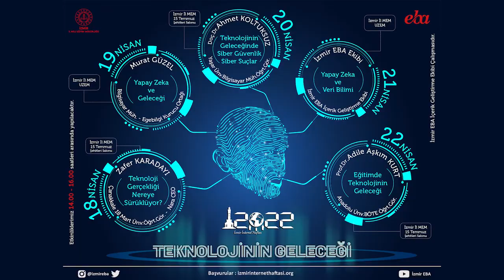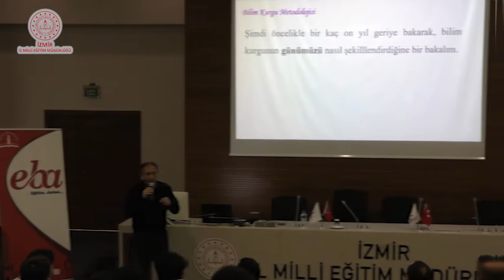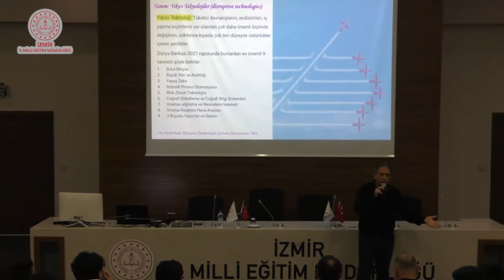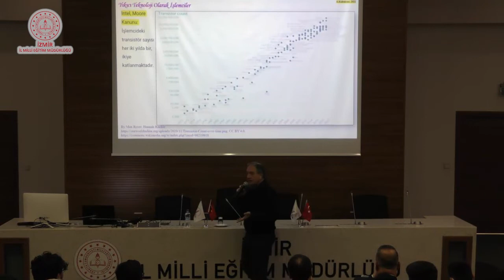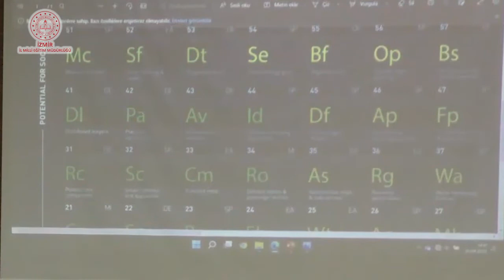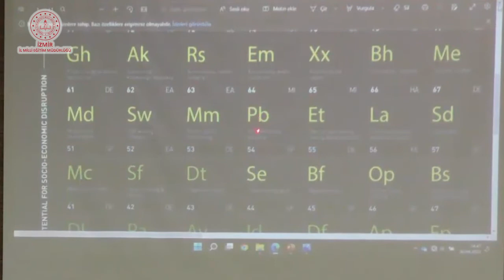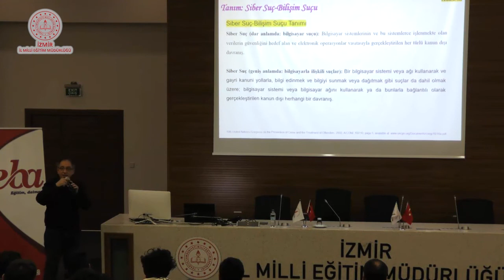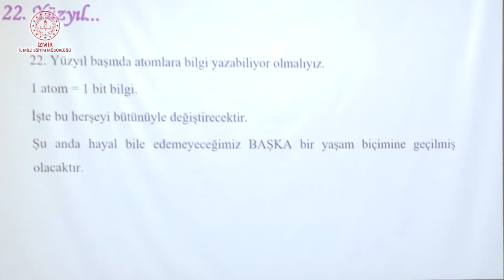İzmir İnternet Haftası Ahmet Koltuksuz